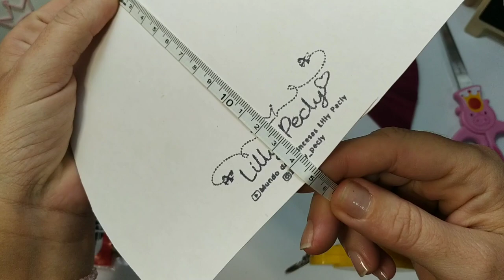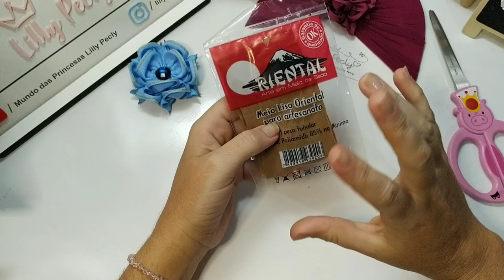Turbante RN meia de Seda - Muitas dicas Iniciantes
Uma super DICA

Turbante RN meia de Seda 🥰

Algumas Dicas para vc ♥️

📌 Etiquetas e Tags
Insta 👉🏻 @sirepublic

📌Etiquetas e Tags
Insta 👉🏻 @Ada

E por falar em grupo , vc já está participando do nosso Oficial do Face Pap Canal Mundo das Princesas LillyPecly 🎀

Eu amo vcs Tudinho